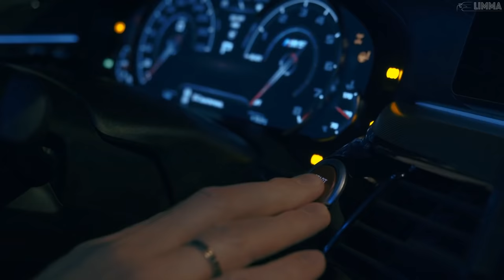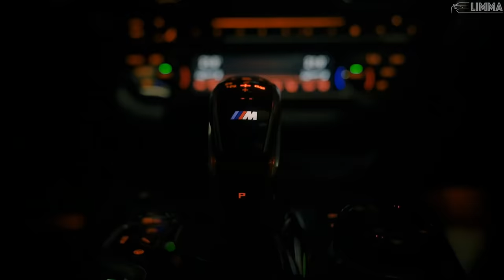M3RTGL - Hit The Gas